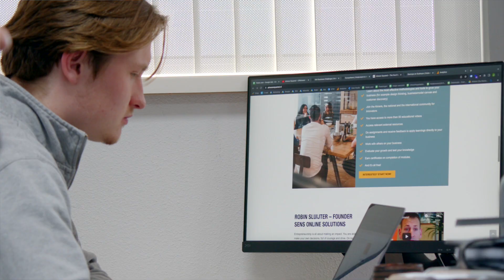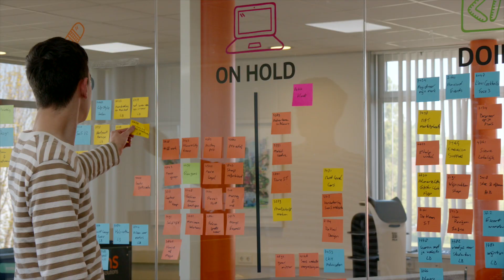Flevopenningen Gala 2022 - Videopresentatie SenS Online Solutions voor de categorie Toponderneming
Als onderneming van het jaar 2022 van de gemeente Almere, ging het Almeers online marketing bureau door voor toponderneming van Flevoland. Deze bedrijfspresentatie van SenS Online Solutions werd aan ruim 600 ondernemers getoond tijdens het Flevopenningen Gala 2022. Het Flevopenningen Gala werd dit jaar gehouden op de Floriade in Almere. Credits voor de  video gaan uit naar VidéPro.